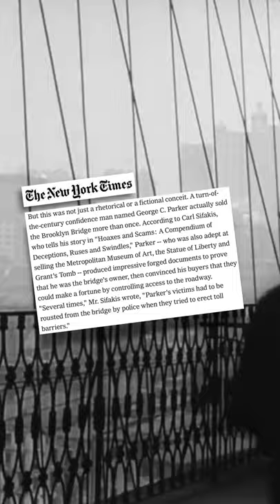The Guy Who Tricked People Into Buying the Brooklyn Bridge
The most important rule of real estate: location, location, phony deeds.

Get more like this in the One Cracked Fact newsletter